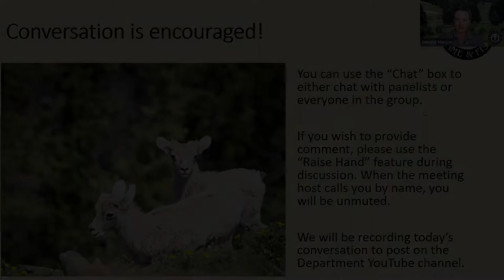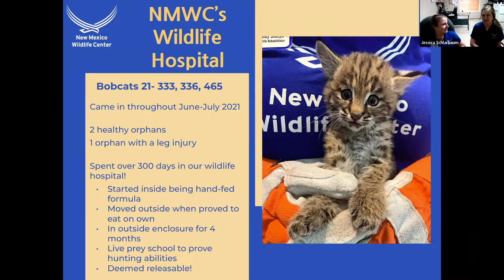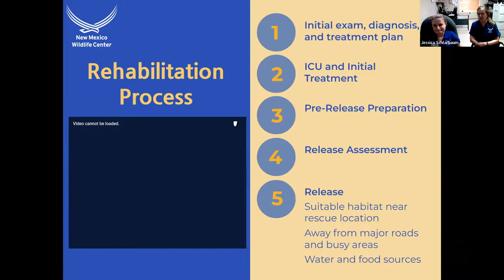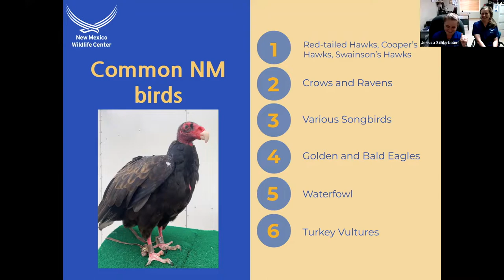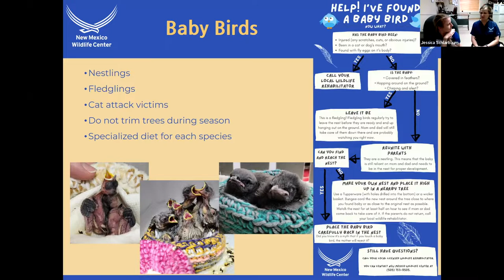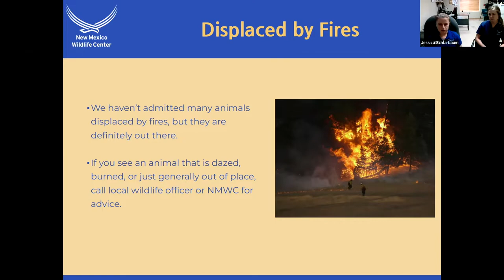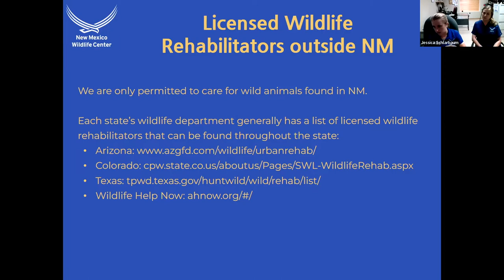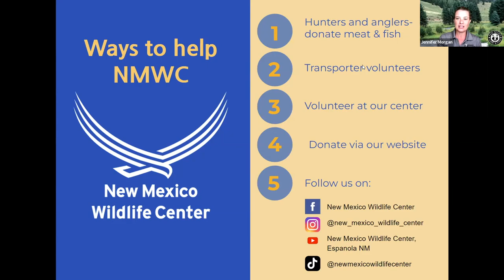Wildlife Rehab - June 2022 Ladies Social Hour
On June 30, 2022, we were joined by staff from the New Mexico Wildlife Center. Jessica Schlarbaum, Education Coordinator and Sarah Sirica, DVM are excited about the opportunity to introduce Ladies’ Social Hour participants to wildlife rehabilitation in New Mexico. Jessica and Sarah focused the discussion on the types of rehab their center focuses on; provided information about when it is, or is not, appropriate to remove a wild animal from the field; and discussed wildlife that has been displaced by the fires.